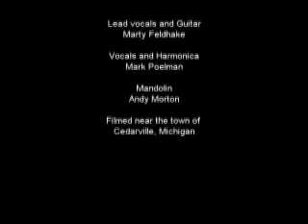Old Quarry Road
Marty Feldhake's original song, Old Quarry Road.  Filmed by Scott Morton.  Other musicians:  Andy Morton, Mark Poelman